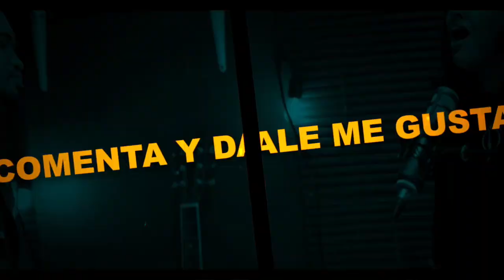UN GUERRERO APROVADO POR DIOS ENFRENTE DE LA BATALLA \\ Pastora Rosanna de Jesús